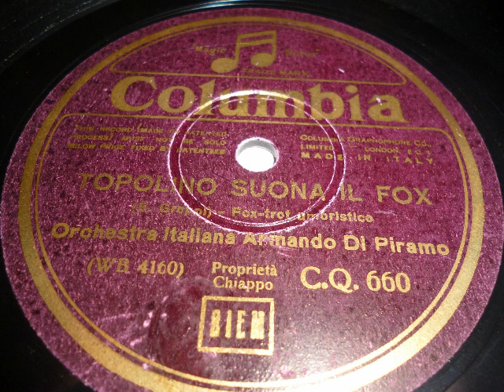Orchestra Italiana Armando di Piramo, Topolino Suona il Fox, Grotesk-Fox, Milano, 1931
Topolino suona il Fox, ein Grotesk-Fox von Greppi. Ausführende: Orchester Armando di Piramo. Aufgenommen 1931 in Mailand und in Italien auf Columbia veröffentlicht. Eine Schellackplatte aus dem Schallarchiv des Radiomuseum Hardthausen.